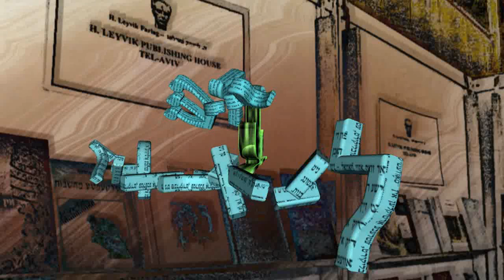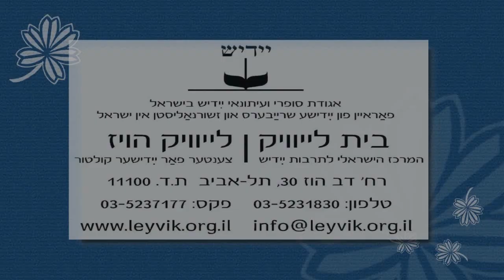רומנים? אשכנזים? ישראלים?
דיון וצפיה בסרט האשכנזים באים, האשכנזים באים
בהנחיית: אריה יאס
בהשתתפות מתן מה-אהבתי,כרמן אוסי, אליסור שנצור, רוני כהן

מוסיקה: דניאל גלאי